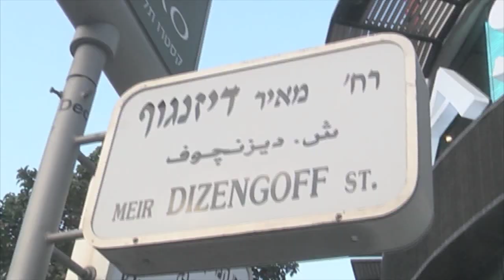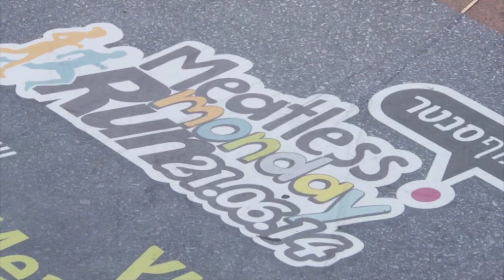מרוץ מיטלס מאנדיי 2014 בדיזנגוף סנטר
מרוץ מיטלס מאנדיי ה- 2 התקיים השנה בתוך הדיזנגוף סנטר- הריצה למרחק 3 ק"מ התקיימה כולה בתוך 2 בנייני הסנטר.
מסלול ייחודי, מרהיב וחוויתי מאין כמוהו!
ריצה בחודש יוני בתוך מקום ממוזג עם מוזיקה לכל אורך המסלול.
והכי חשוב- למען מטרה חשובה- לפרוייקט יום שני ללא בשר- Meatless Monday.